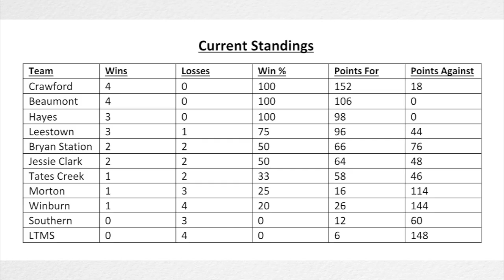Middle School Spotlight Hayes vs Beaumont